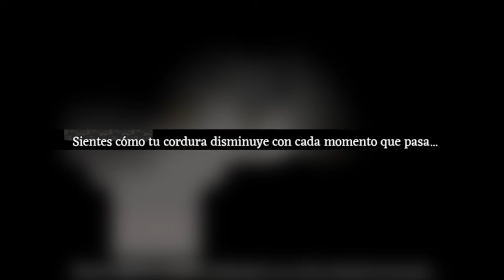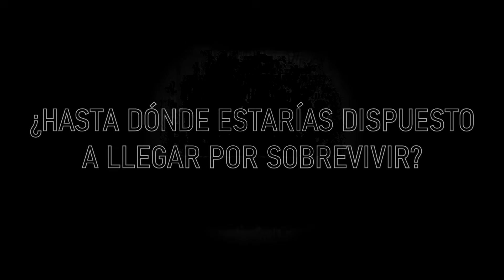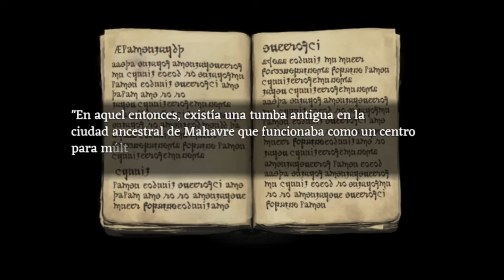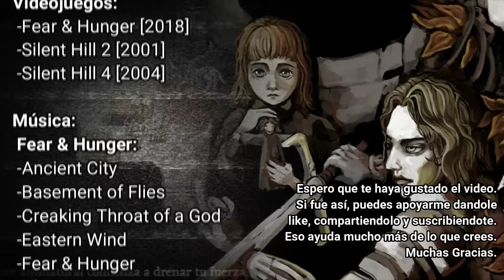La Atrayente MALDAD de Fear & Hunger